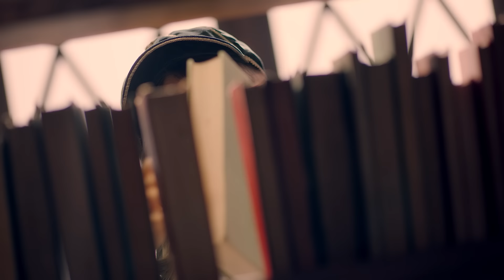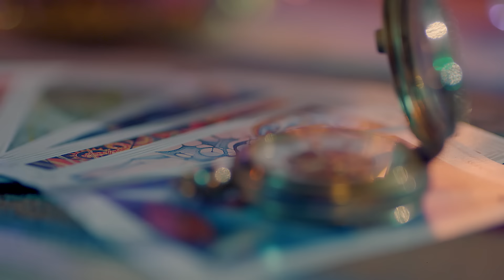[MV] 우주소녀 (WJSN) - 부탁해 (SAVE ME, SAVE YOU)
Artist : 우주소녀 (WJSN)
Song : 부탁해 (SAVE ME, SAVE YOU)
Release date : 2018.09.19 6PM